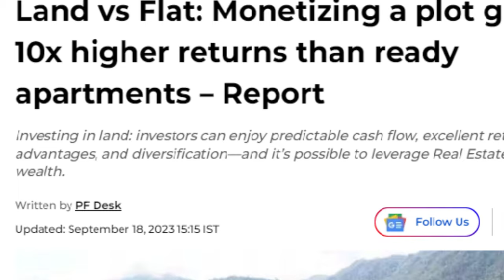DDJAY Plots in sector 99 A Dwarka Expressway Gurgaon - Residential Plots on Dwarka Expressway.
Plots generate the most ROI Compared to Apartments and today in this video I am presenting you with an opportunity to invest in plots on Dwarka Expressway in DDJAY plots which is kind of the last License in that category.

plots on dwarka expressway has commanded huge appreciation in last 2 years of time and lots of renowned developers has launched their ddjay plots on dwarka expressway.

only few of the Ddjay plots licences has left as government has further stopped the Ddjay licence for gurgaon, faridabad.

other than this we do have also regular plots ranging from 250sqyds-500 sqyds.

If you Are interested in investing in plots on Dwarka expressway, Gurgaon. We have got an upcoming plot development in sector 99 a Dwarka Expressway Gurgaon.